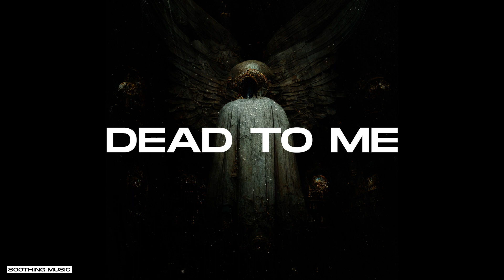Sex Whales & Fraxo - Dead To Me | slowed + reverb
SONG : Dead To Me
ARTIST : Sex Whales & Fraxo